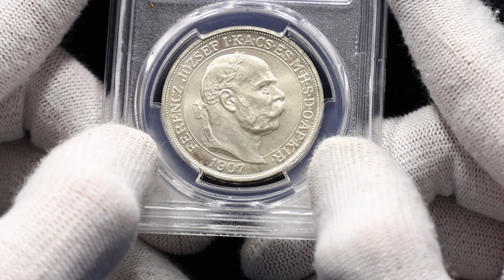Lot 318 Hungary 5 Korona 1907 KB Restrike PCGS PR66